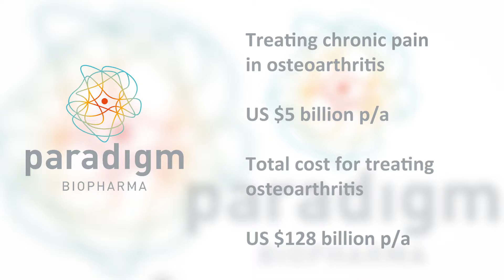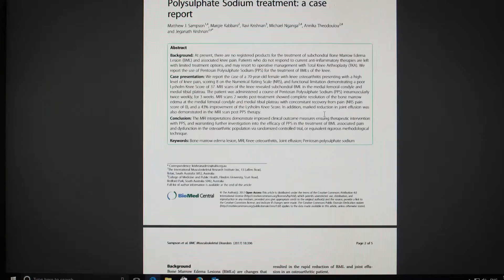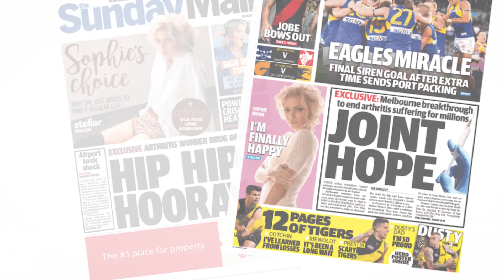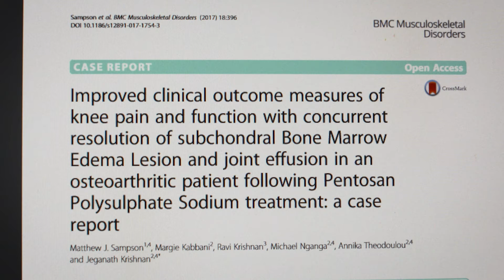Paradigm Biopharmaceuticals - Osteoarthritis and BME lesions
Pentosan polysulfate (PPS) - clinical and market potential in the treatment of Osteoarthritis and BME lesions